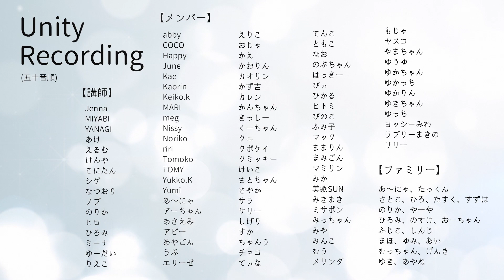Unity & あきらめないで - GQ FAMILY （ゴスペルスクエアONLINE）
今年6月で、GQファミリーは15周年を迎えます！記念すべき年に、記念すべき作品が完成しました。2020年3月のコロナ休講から丸3年。1ヶ月間完全に活動がストップしてしまった、あの3月。そして4/1メンバー専用サイト「おうちでGQ Family!」オープン。

拠点を超えた交流、ゴスペル教室が近くにない方や、子育てなどで通うのが難しい方のオンライン入会、初めてのZOOMクラス、自宅でのひとり録音＆録画。この3年間積み上げてきたことの全てが、詰まった映像になりましたね。

「Unity」はGQファミリーの活動理念である「Sing in Unity. Live in Peace.」をそのまま表現した歌で、私たちのテーマソングとして1年目から歌い続けています。そしてここに、2023年の「今」の私たちのUnityがかたちになりました！！

「Unity 」
ジェンナ作詞作曲

名前も知らないあなたと 出会いという絆で 結ばれた
ここから始まる未来が まだ白紙なら 何を願いますか
支え合うことで どれだけ 強くなれたことがあっただろう
信じることができるなら 弱さも違いも 乗り越えられる

Sing in Unity, Live in Peace.
この歌を 今 共に歌うあなたへ
心に笑顔を絶やさずに
その優しさが 誰かの 幸せになる

くじけそうになったときは 一人じゃないことを思い出して
ひとつの箱舟に乗って どんな波にも 負けることはない

この歌が 今 届く全ての人へ
前を向いて生きてください
誰も代わりに 歩けない あなたの道を

歌いながら 叫びながら 心の手をつなごう
歌いながら 叫びながら 明日を描いてゆこう

Oh…

あきらめないで 信じることを
あきらめないで 愛することを
あきらめないで 生きることを

ここからだって やり直せるさ
ここからだって 立ち上がれるさ
ここからだって 変われるはずさ

あなたのための 道があるから
あなたのための 未来が来るから
あなたのための 試練を越えて

【GQファミリー】ゴスペル初心者大歓迎♪ 全国26拠点で体験受付中！

自宅で365日ゴスペルを楽しめる「ゴスペルスクエアONLINE」
‹ZOOM説明会 参加者募集中›